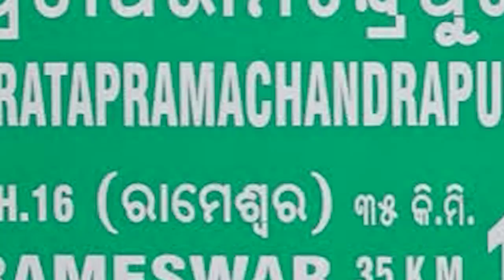ବିଶ୍ବସ୍ତରୀୟ ଐତିହ୍ୟ ନଗରୀ ଲୋକେ ପିଉଛନ୍ତି ବିଷ...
ଖରାଦିନ ଆରମ୍ଭ ହେଉଣୁ ବଢିଲାଣି ଜଳକଷ୍ଟ । କେଉଁଠି ମାଇଲ ମାଇଲ୍ ବାଟ ଚାଲିବାକୁ ପଡୁଛି ତ କେଉଁଠି ପୋଖରୀ ପାଣି ଭରସା । ଐତିହ୍ୟ ସହର ପୁରୀରେ ଦେଖିବାକୁ ମିଳିଛି ଦୟନୀୟ ଚିତ୍ର । ସେହିପରି କେନ୍ଦ୍ରାପଡା ରାଜକନିକାରେ ରାତି 4ଟାରୁ ଉଠି ଲାଇନ୍ ଲଗାଉଛନ୍ତି ଲୋକେ.